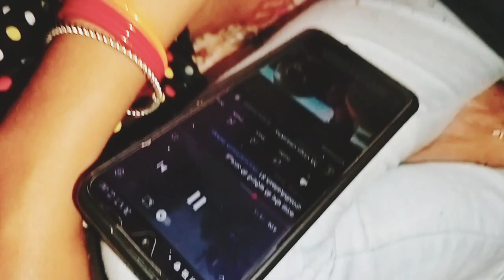करवा चौथ मेहंदी special ❣️ @nidhikailash 81 phadi lifestyle 🌴uttarakhandi karwachauth Nk vlog 🔥🔥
|| Nidhikailash 81 ||

||  Nk vlogs ||

follow me on 👇

Instagram I'd - kailashnidhi_1

supporting me 🙏